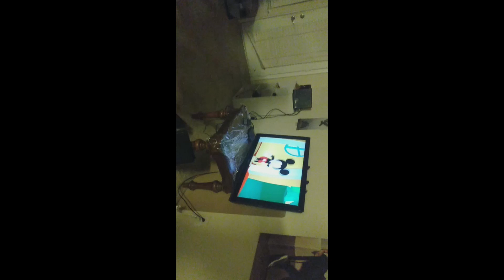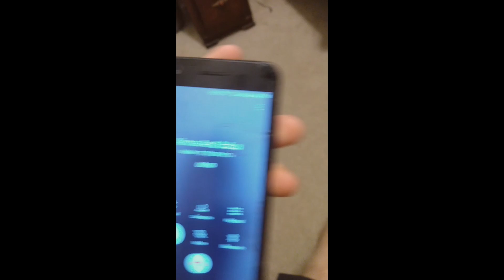Sep-Nov vlog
:10 jake paul Woodley fight
:20 donda release
:30 pizza restaurant downtown jax
2:15 science class gagnon with kera/cameron
2:45 skippydavirign youtube
3:20 st augustine with emily
3:30 ripleys
3:40 zach/sammys apartment
3:50 spirit store
4- shane made tik tok
4:35 science class again
4:40 ghost tour finale in haunted bathroom st augustine, emily, piff, female jordan, andy, hannah
 4:55 adventure landing a few days before it closes
5:11 biggest Halloween party ever
5:23 jax fair, piff, jordan, jordan, andy, john.
6:40 orlando trip to see shane, joe, marissa with emily
6:55 iowa base, end of americorps 2019
7- nicks bday with jordan, john
7:11 amc mall/fair with shane
7:28 first monthly manhunt game
7:35 thanksgiving annual tree climb
7:38 davids new car at his house
7:45 emily at my house ballin
7:57 hidden palms with matthew
8:03 big manhunt at unf with jordan